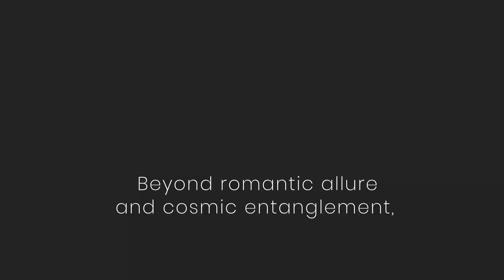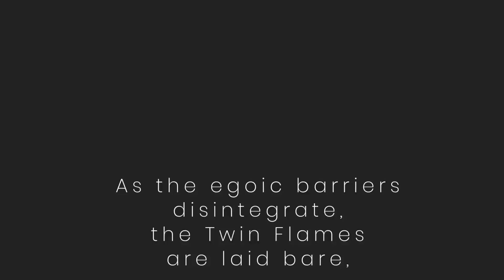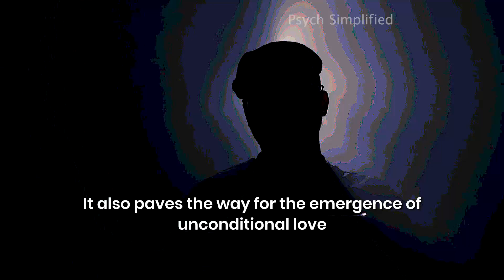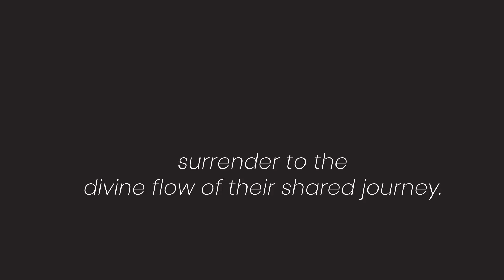What Happens When The Ego Diminishes Between Twin Flames | Ego Death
Like periods of separation and reunion, Twin Flames also experience phenomena like ego dissolution and ego death.
This experience heralds a profound transformation, that transcends the boundaries of individual identity.

Beyond romantic allure and cosmic entanglement, the Twin Flames must navigate this tumultuous terrain of ego dissolution, leading to a rebirth that reshapes the very fabric of the souls involved.

► Video Editing / Illustration / Animation:     Moses N. Chukwu